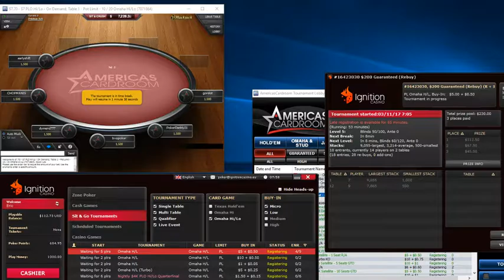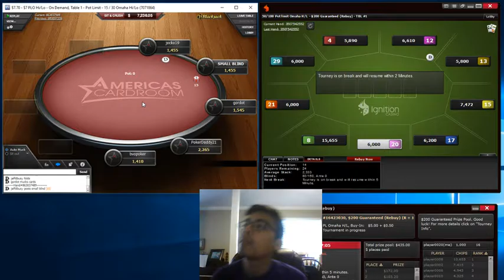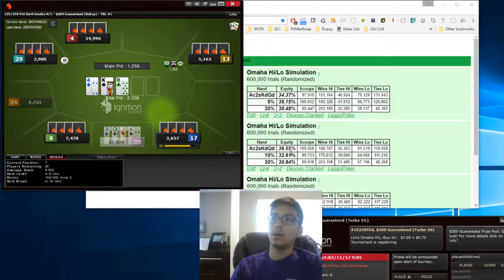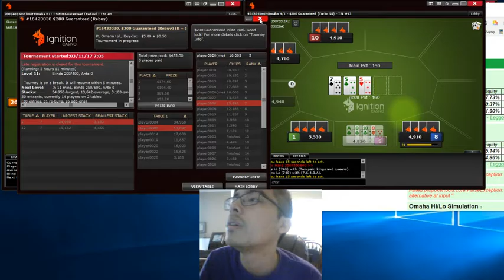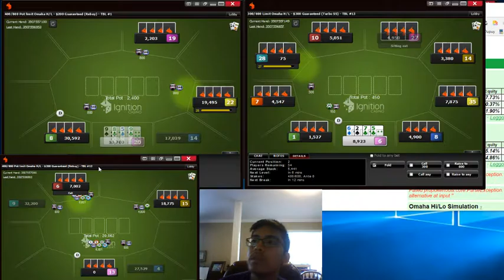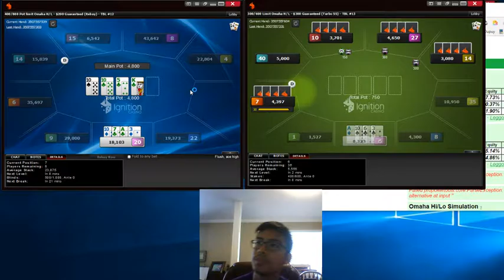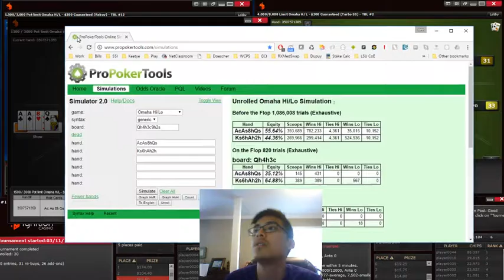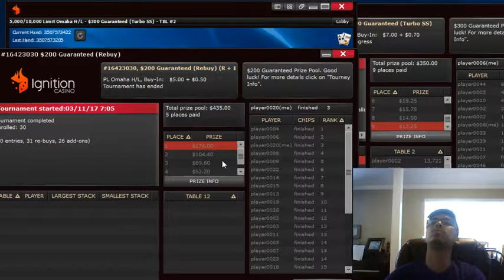Lets Play Poker - #1 (PLO8)